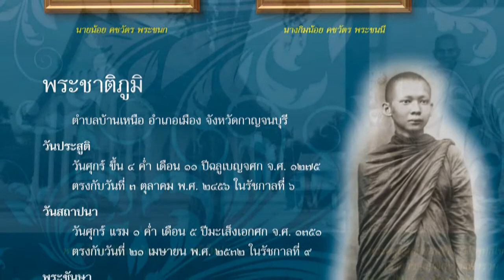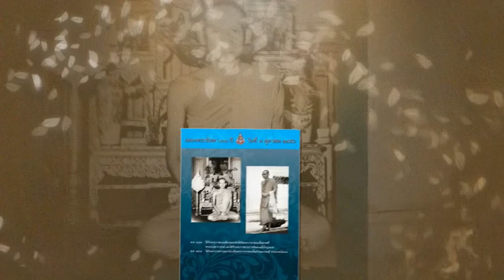พระประวัติย่อ สมเด็จพระญาณสังวร สมเด็จพระสังฆราช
ทีฆายุโก โหตุ สังฆราชา
เนื่องในโอกาสทรงเจริญพระชันษา ๑๐๐ ปี
๓ ตุลาคม ๒๕๕๖
ขอประทานถวายพระพรให้ทรงเจริญพระชันษายิ่ง­ยืนนาน
อ่านพระประวัติเพิ่มเติม